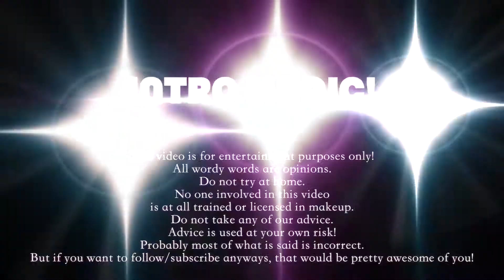Doing My Own Makeup for the First Time in YEARS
I don't know how to do my makeup - but I'm doing it anyways! lol